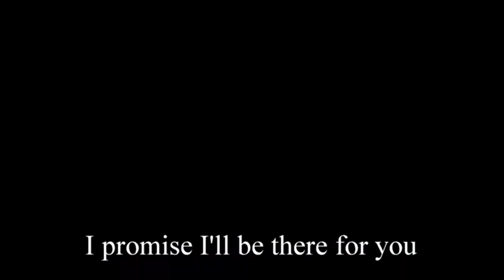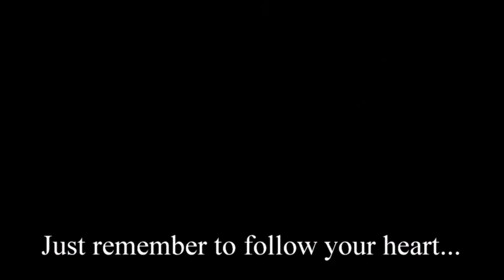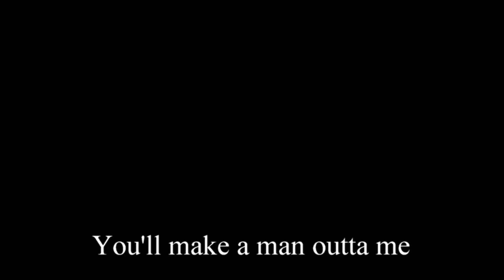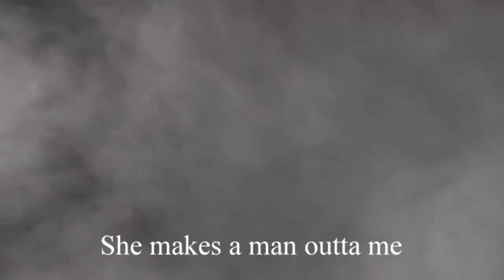New Disney Pinocchio Movie set to Chicago's "Make A Man Outta Me"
Here's a montage of some clips from the 2022 Pinocchio Movie set to Chicago's beautiful new song about a father's love for his son. I think the song fits perfectly for the story of Pinocchio.